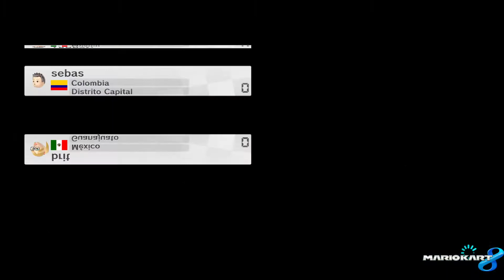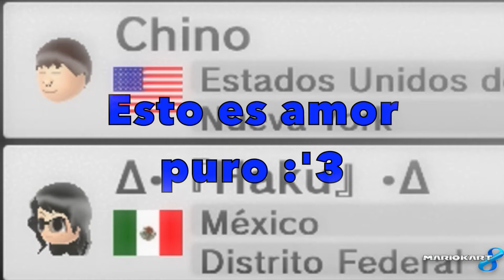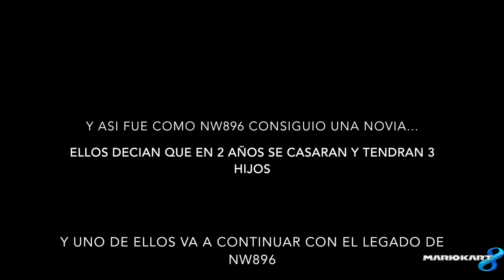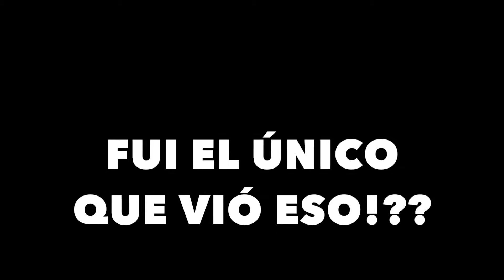Mario Kart 8 Online - Ronda #20 (Parte #1) "Amor en la sala"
Una vez mas estamos... EN MARIO KART 8 CELEBRANDO LA RONDA #20!
Y para que sea todo esto mas especial, ademas de las locuras de las carreras, fuimos testigos de un romance tan hermoso, que en este video esta dedicado a esta parejitas :'3